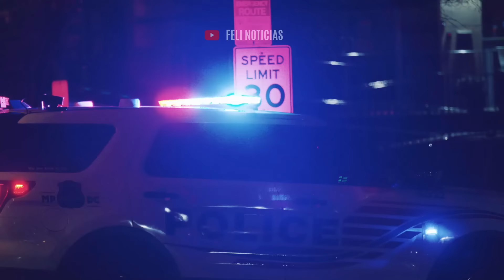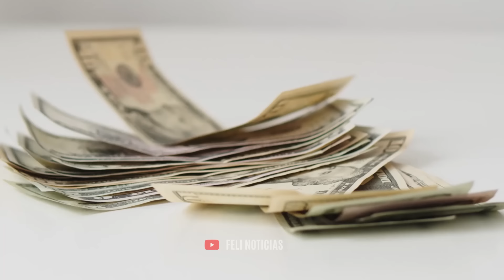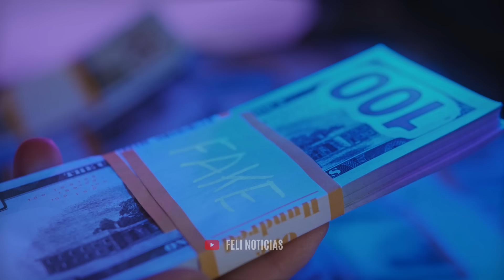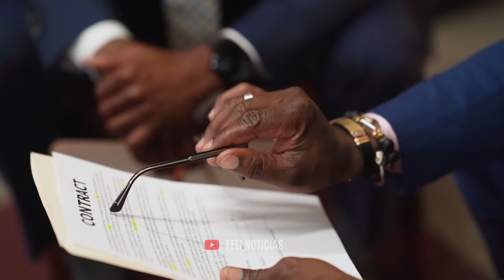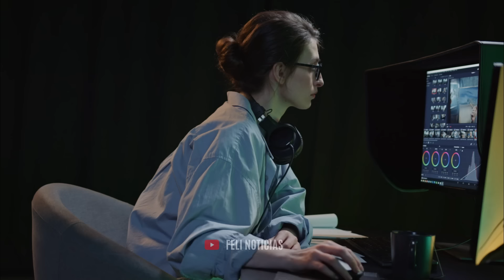🔥 POR ESTO ENCARCELARON a JESUS ORTIZ DE FUERZA REGIDA | Momentos en la carcel de Jesus Ortiz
🔥 POR ESTO ENCARCELARON a JESUS ORTIZ DE FUERZA REGIDA | Momentos en la carcel de JOP